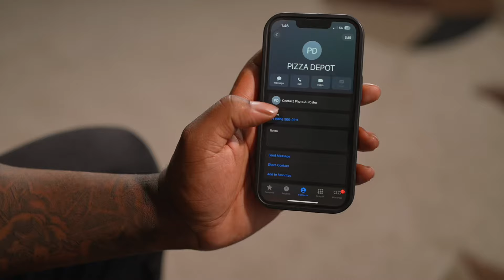Pizza Depot x Daaku Sangtar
Pizza Depot x Daaku Sangtar Commercial

Ft. Orville Grant

🎥: Gursim Kainth / Tempus Production